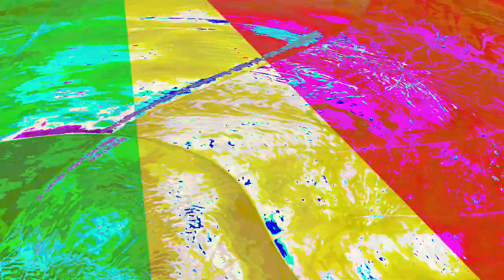[EPILEPSY WARNING] Movie 23 06 05 06h51m38s